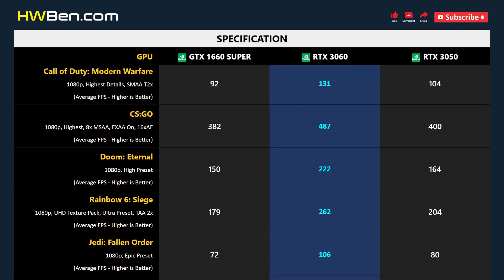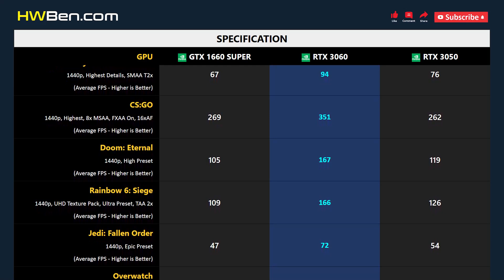GTX 1660 SUPER vs RTX 3060 vs RTX 3050 - Productivity & Gaming 1080p 1440p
NVIDIA GEFORCE GTX 1660 SUPER vs NVIDIA GEFORCE RTX 3060 vs NVIDIA GEFORCE RTX 3050 - Productivity & Gaming 1080p 1440p

SYSTEM SPECS
CPU: AMD Ryzen 9 5900X
Motherboard: ASRock X570 Taichi
RAM: 32GB DDR4 3600 CL16
OS: Windows 10
SAM: ON

PRODUCTIVITY BENCHMARK
1 - Adobe Premiere Pro
2 - DaVinci Resolve Studio
3 - Blender

GAMING BENCHMARK
1 - Call of Duty: Modern Warfare
2 - CS:GO
3 - Doom: Eternal
4 - Rainbow 6: Siege
5 - Jedi: Fallen Order
6 - Overwatch
7 - Far Cry 6
8 - Average FPS